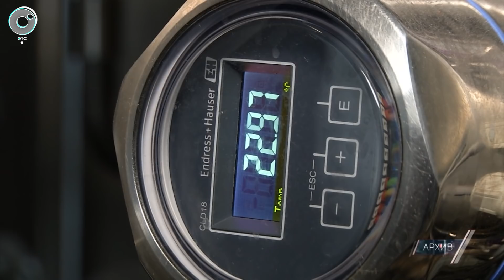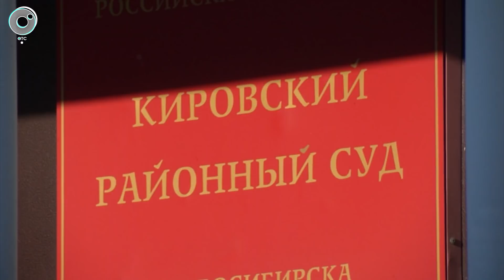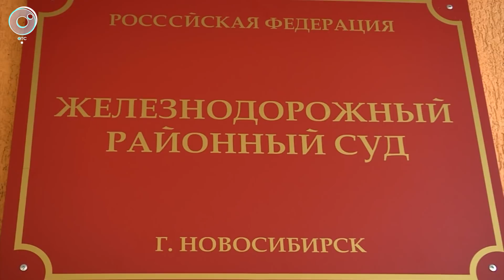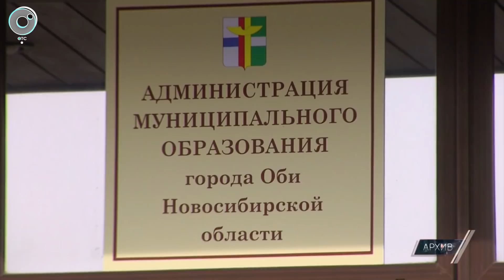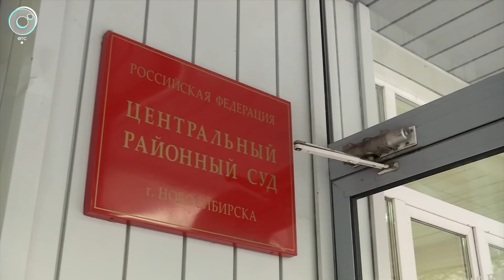Экстренный вызов | 12 февраля 2021 | Происшествия Новосибирской области | Телеканал ОТС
1. В Новосибирской области бизнесмен убил человека и ранил ножом еще троих.
2. Четверо приятелей всё лето потихоньку обчищали местный Молочный завод.
3. В Новосибирске судят управляющего магазином, который слишком рьяно охранял вверенные ему продукты питания... Обвиняемый задержал вора, но этим не ограничился.
4. В Новосибирске стартует процесс над руководителями строительных компаний, которые по версии следствия, обманули больше 200 дольщиков.